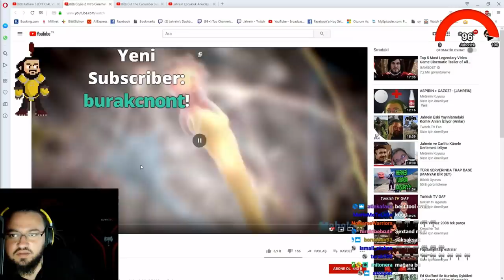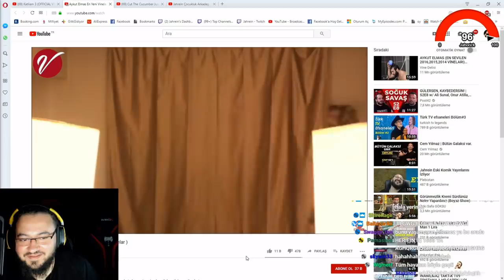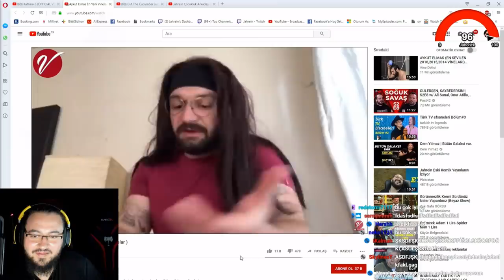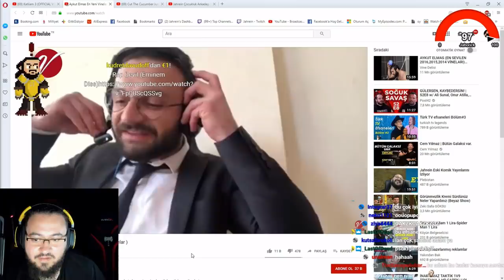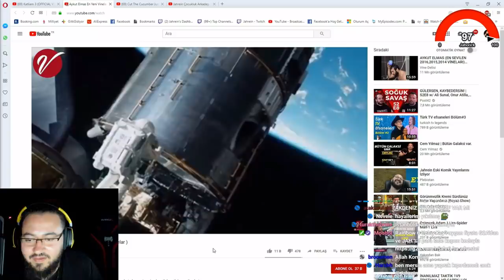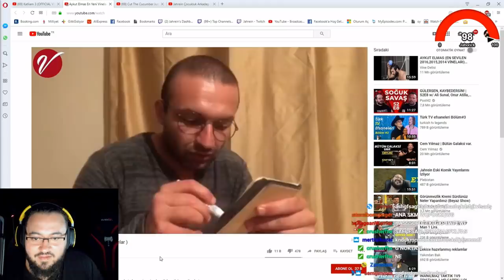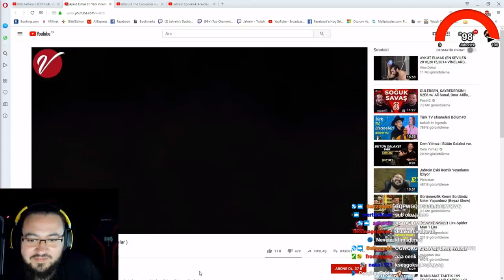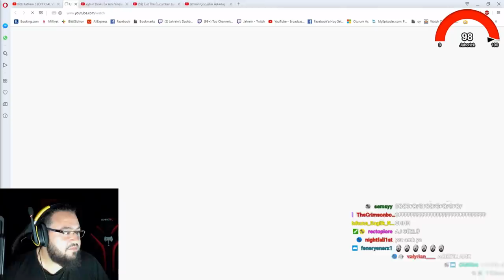Jahrein Aykut Elmas Vine İzliyor (YENİ)